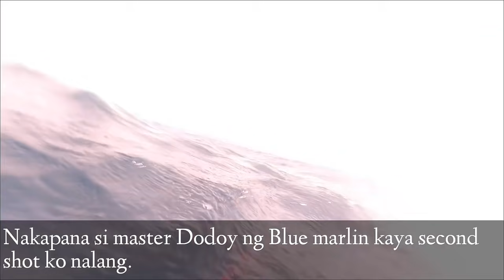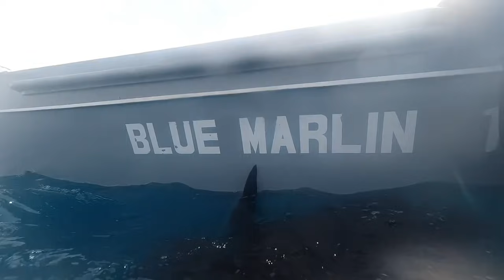GRABE! FIRST TIME NAMIN MAKAHULI NG GANITO KALALAKING BLUE MARLIN/SAILFISH || GABBY RAMAL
Welcome to Gabby Ramal's Channel

Title :  GRABE! FIRST TIME NAMIN MAKAHULI NG GANITO KALALAKING BLUE MARLIN/SAILFISH || GABBY RAMAL

Sinuwerte kami ngayon dive namin nakadali kami ng super lalaking BLUE MARLIN/SAILFISH; First time naming makaexperience makahuli nito grabe! walang pagsidlan ang kaligayahan namin.